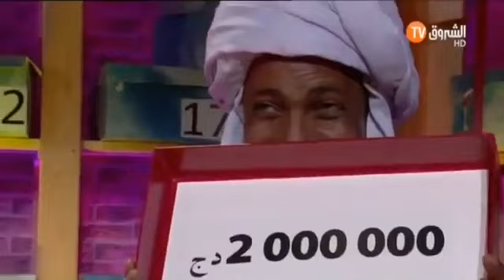أدي ولا خلي مع سفيان داني الموسم 02 العدد 93 | Deal Or No Deal Eddi wala Khali saison 02 E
أدي ولا خلي مع سفيان داني الموسم 02 - العدد 93 | Deal Or No Deal - Eddi wala Khali saison 02 -Ep 93.

Deal Or No Deal - Eddi wala Khali saison 02 -Ep 85 | أدي ولا خلي مع سفيان داني الموسم 02 - العدد 85.

Deal Or No Deal - Eddi wala Khali saison 02 -Ep 72 | أدي ولا خلي مع سفيان داني الموسم 02 - العدد 72.

Descriptionأدي ولا خلي مع سفيان داني الموسم 02 - العدد 102| Deal Or No Deal - Eddi wala Khali saison 02 -Ep 102.